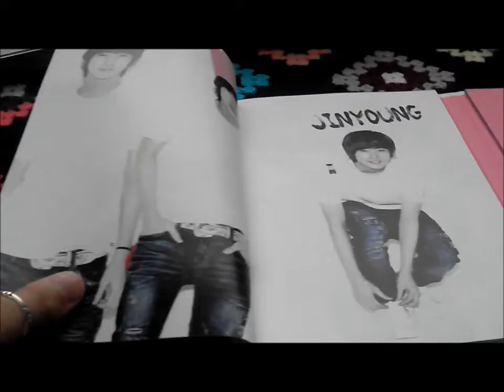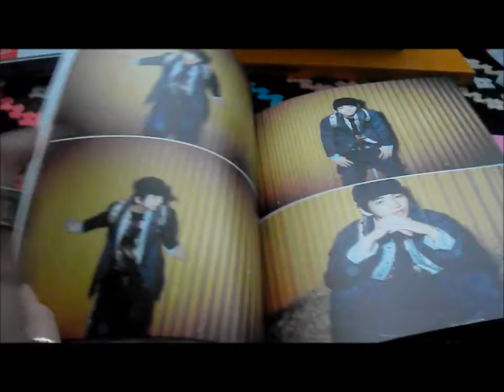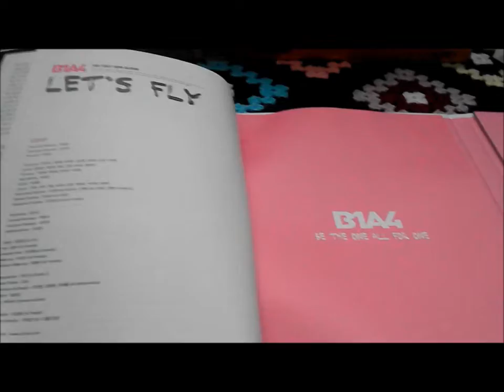B1A4 Let's Fly 1st Mini Album Unboxing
I have around 10 more unboxing videos to upload so I will hopefully have them all up by this weekend :)